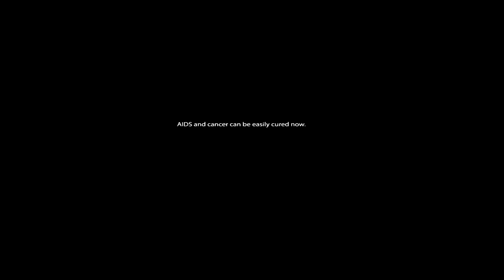Deliverance Part 1: ArmA 3 - Workshop Mission